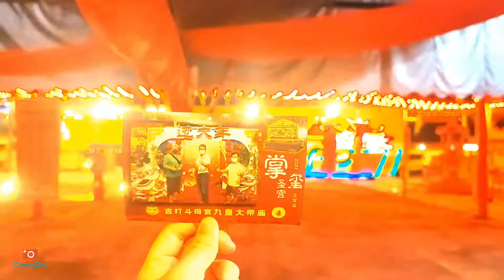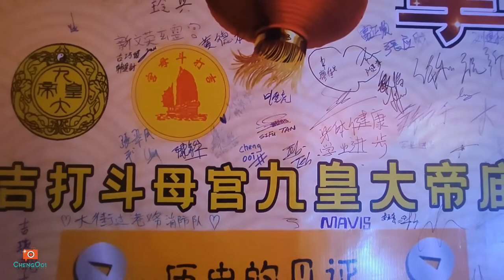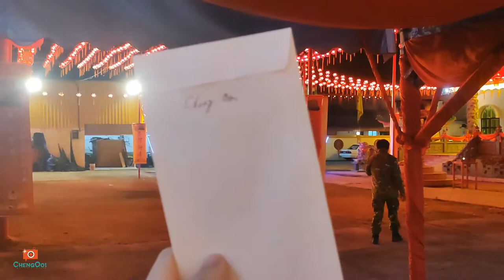馬來西亞 吉打鬥母宮 第24任掌璽聖宮 掌璽聖宮 現場 2022